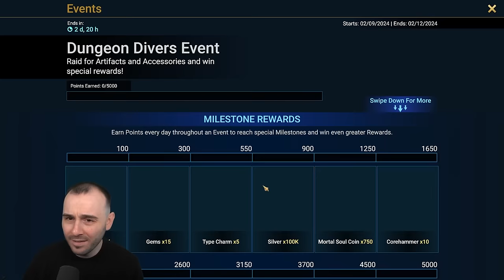Can We Finally Get Lucky?? Everything For The R. Nergigante Archer Raid: Shadow Legends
✅Get Easy Referrals and Infinite Multi Battles!
✅You need help with Raid?